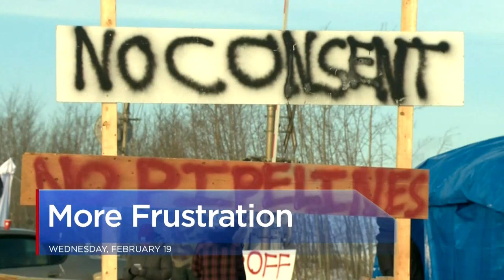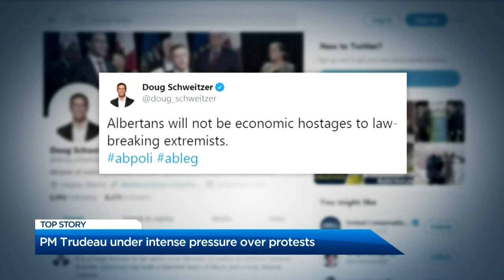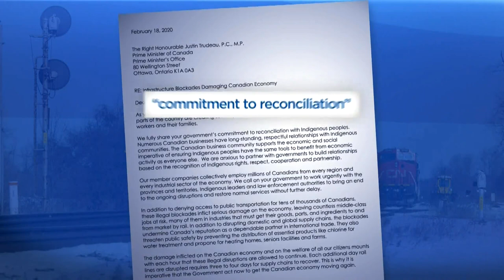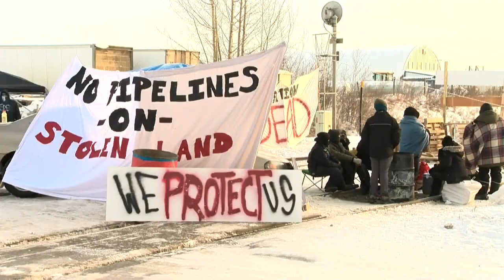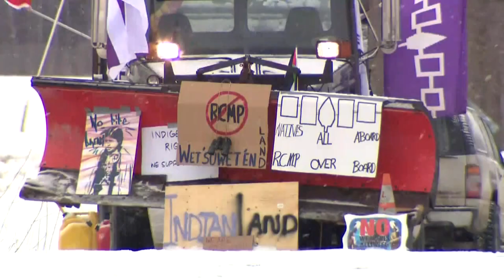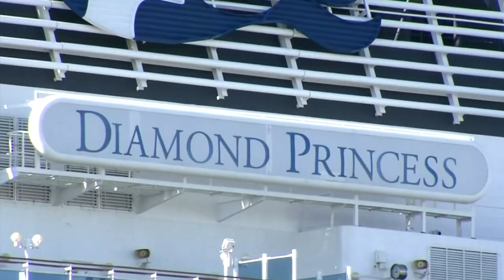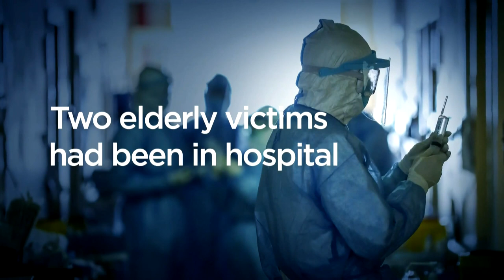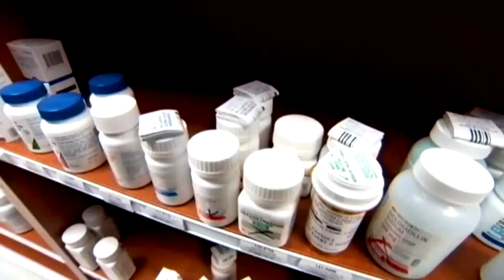Global National: Feb. 19, 2020 | Coronavirus outbreak could bring medical supply, drug shortage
In this episode of Global National, Jackson Proskow looks at how the production of vital pharmaceuticals and medical supplies has ground to a halt in China, the epicentre of the COVID-19 outbreak. We see how the situation is expected to impact doctors, hospitals and patients worldwide. Plus, Mike Armstrong explains how one infectious diseases expert says he was scared to be on the Diamond Princess cruise ship that remains docked near Tokyo in Japan.

Also, Dawna Friesen looks at the latest layoffs being handed out by rail companies, as Canada prepares to enter a third week of blockades over the Coastal GasLink pipeline project in B.C. Protesters are blocking major railway arteries in solidarity with the Wet'suwet'en peoples who oppose the project. Mike Le Couteur looks at the pressure mounting on Ottawa to intervene.

More on the blockades, Mercedes Stephenson looks at the challenges the Canadian government faces as the rail blockades rage on. Plus, Eric Sorensen explains how the blockades are dealing a blow to the economy.

Turning to the Maritimes, one year after a devastating house fire in Halifax killed the seven children of a Syrian refugee couple, a firefighter who was at the scene is talking about how the tragedy haunts him. Capt. Brendan Meagher told Global National's Ross Lord about what everyone endured that painful night.